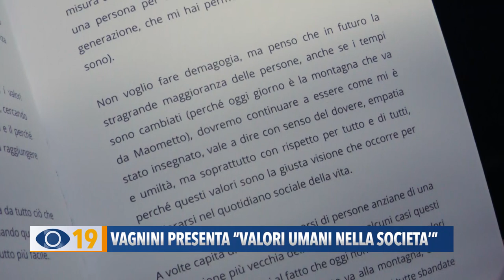Vagnini presenta "valori umani nella società"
Stasera, il fanese Giacomo Vagnini presenterà il suo ultimo libro dal titolo “Valori umani nella società”. Il ricavato delle vendite verrà devoluto alla Cooperativa Contatto.